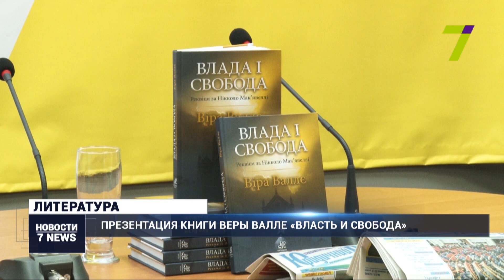Презентация книги Веры Валле «Власть и свобода»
Что есть власть и какие предпосылки ее взлета и падения? Какая она сегодня и кому будет принадлежать завтра?

Эти вопросы исследовательница, глава юридического отдела, доктор философии в области экономики и писательница поднимает в своей новой книге «Власть и свобода». Как и предыдущие семь, она написана в формате научно-популярной литературы нон-фикшн, который высоко ценят в Европе и США.

«Когда произошла Революция Достоинства, я написала книгу о коррупции и уже не могла остановиться. Потом вышла моя вторая книга о коррупции, и я поняла, что коррупция связана, знаете, с недостатком свободы, наверное, да, поэтому дальше вышла книга “Жажда свободы”. А сейчас — книга, она называется “Влада и свобода”, презентация которой состоится завтра в Одесской национальной библиотеке. Она является уже как-бы симбиозом этих всех идей», — рассказала автор книги «Власть и свобода» Вера Валле.

«Вера работает на стыке права, свободы, морали и других явлений. Она мне понравилась тем, что она очень фундаментальна и в то же время так широко обобщает некоторые вещи. Она молода, креативна и, знаете, такого уровня, такого масштаба писателей у нас немного», — отметил президент издательской организации «Юринком-Интер» Виктор Ковальский.